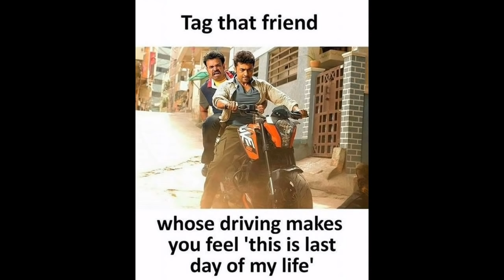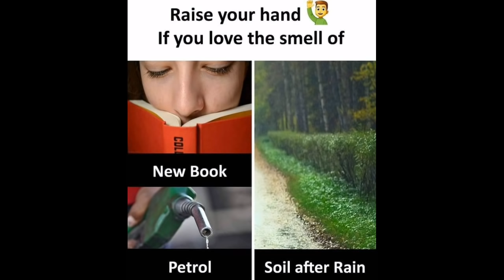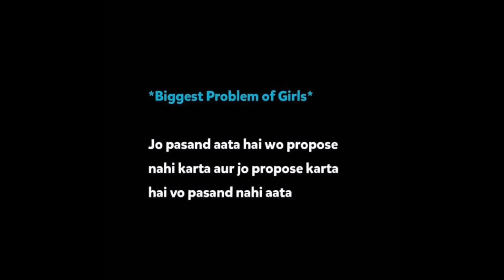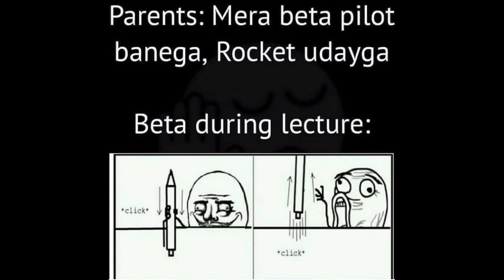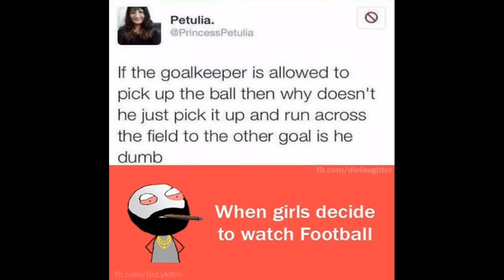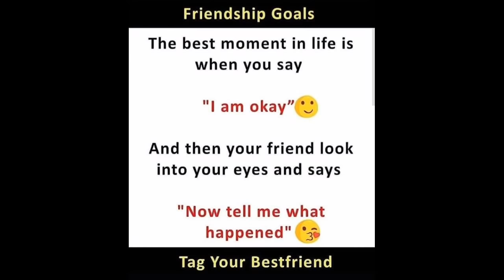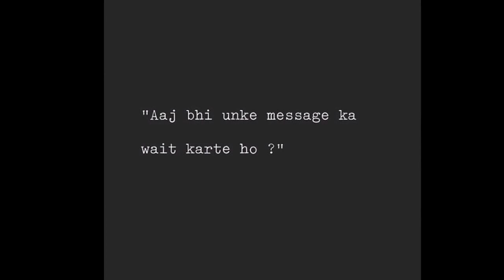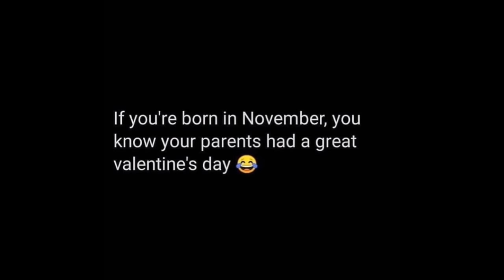😂Funny Memes That Will Make You Laugh😂|🤣School Memes🤣| 😂Relatable Memes😂| Memes #58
My 2nd gaming channel link:-